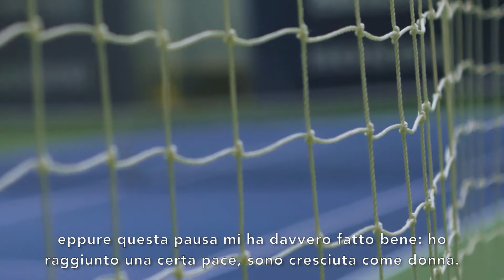Spirit of Sport: la tennista Timea Bacsinszky sulla trasparenza nello sport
La medagliata olimpica Timea Bacsinszky parla dell’importanza della trasparenza nella competizione.

Guarda i seguenti clip, se vuoi sapere quali altri nomi si impegnano a fondo perché vinca lo «Spirit of Sport»: